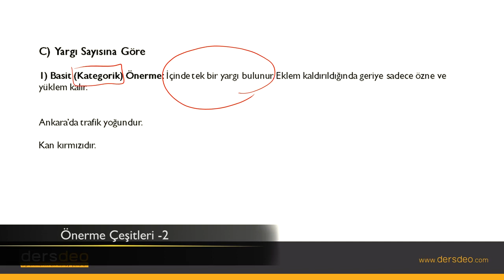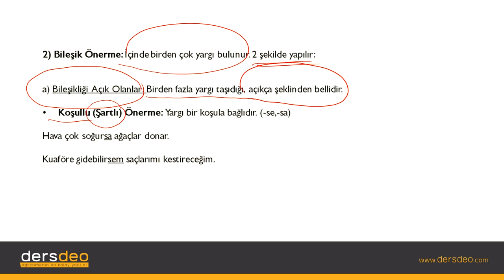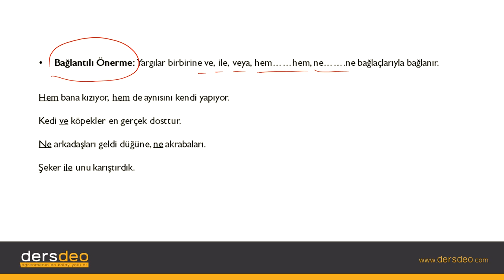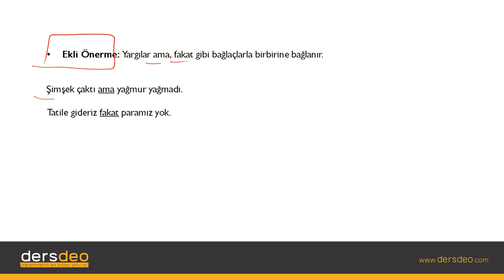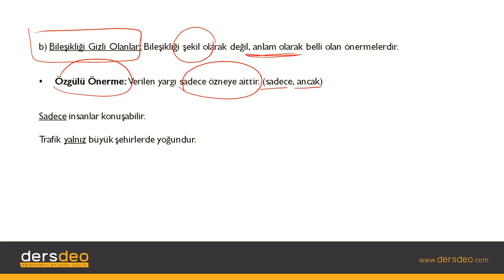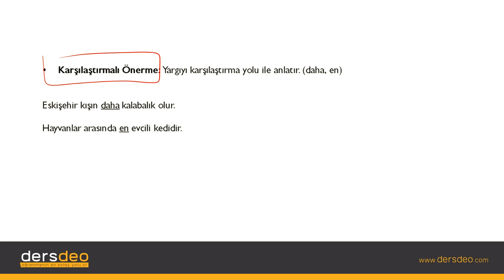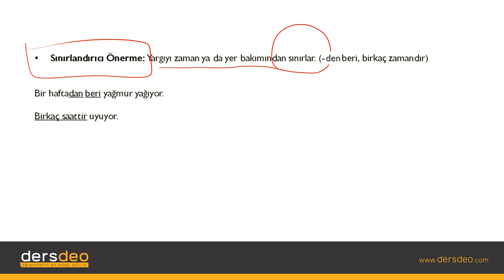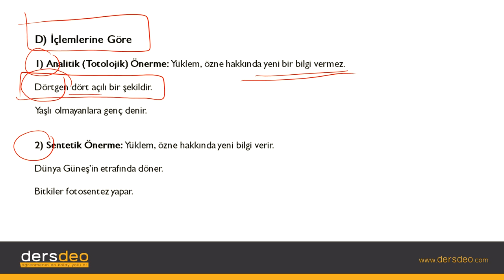Mantık, Klasik Mantık, Önerme, Önerme Çeşitleri-2 #03